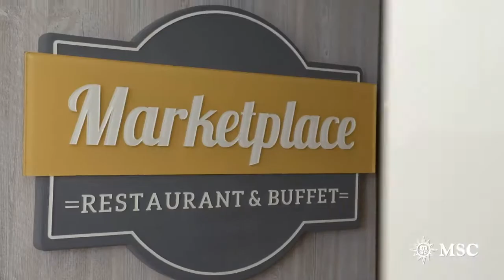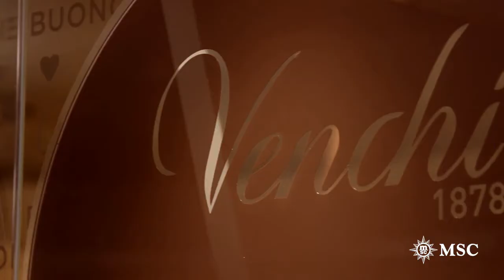MSC Seashore - Barlar ve Restoranlar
Temmuz 2021'de hizmete girecek olan MSCSeashore gemisinde, gastronomik bir macera için duyularınızı şaşırtmaya hazır olun. Denizler üzerinde yemek keyfini; açık hava seçeneği, yeni restoranlar, barlar ve salonlar dahil olmak üzere baştan sona yeniden tasarladık. Daha fazlasını keşfetmek için burayı tıklayın

Keşif duygunuzu ortaya çıkarın. AWorldOfDiscovery​